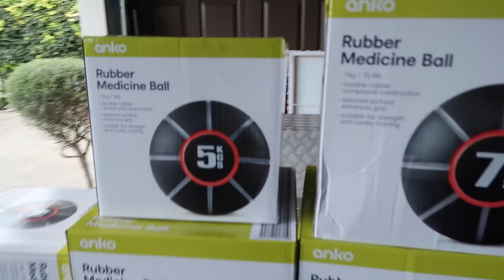EP 8: STAGE 1 OF GYM RENOVATIONS!!!